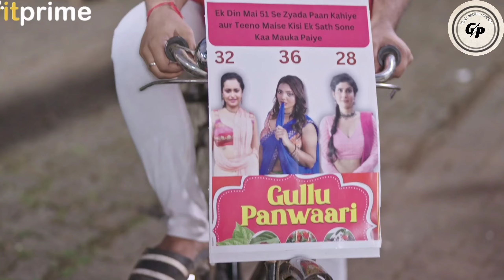28 32 36 | Part 1 Review | Hitprime App | Babita Dubey | Tanvi Patil | Bharti Jha New Web Series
28 32 36 Webseries | Part - 1 Review | Hitprime App | Bharti Jha | Babita Dubey | Tanvi Patil

Credit by - Hitprime App

Keep  Smile 😊